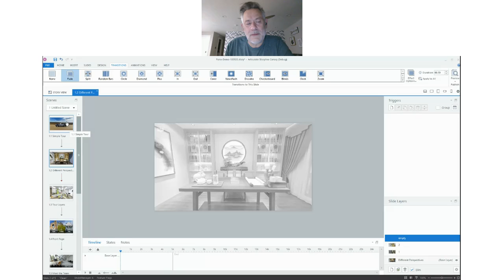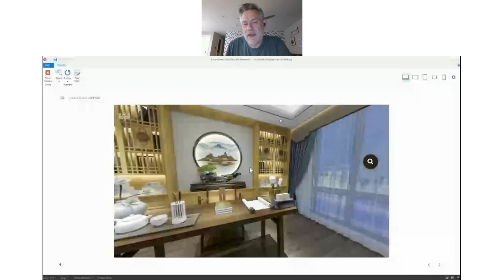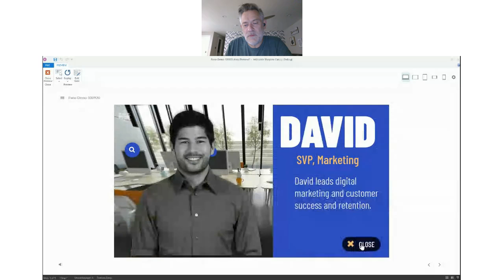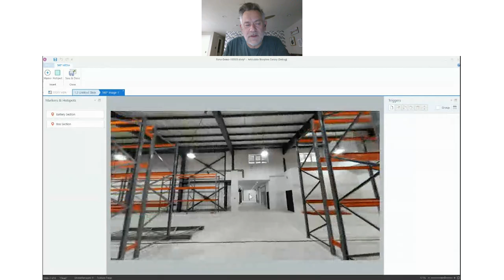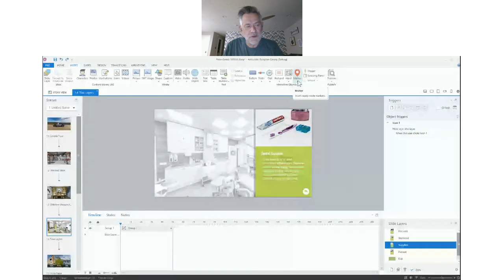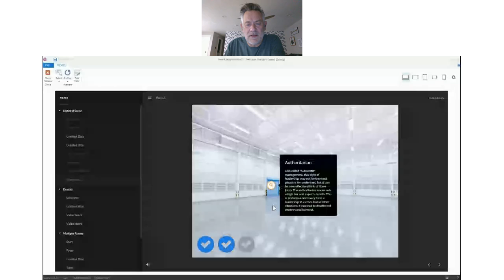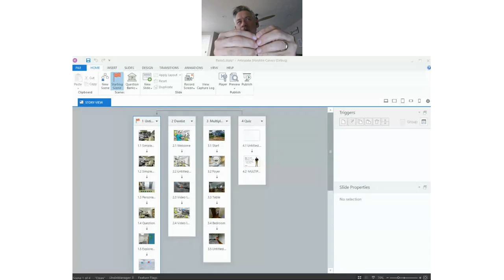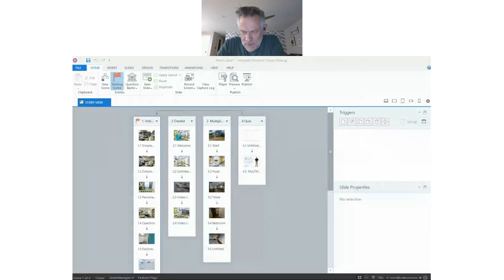Sneak Peak: Interactieve 360° afbeeldingen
Create immersive learning experiences with 360° images. Add interactive elements, such as hotspots and knowledge checks, to engage learners as they explore. Join Tom Kuhlmann as he shows Storyline 360’s latest interactive feature.